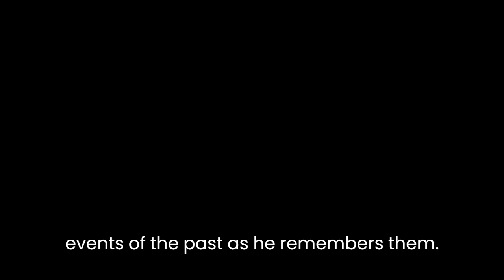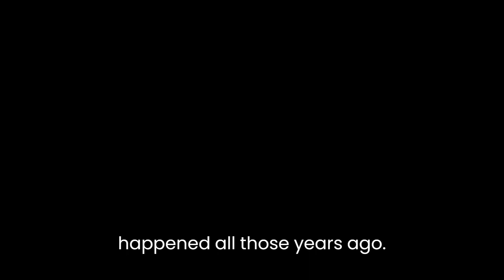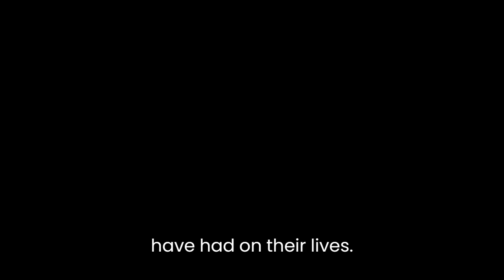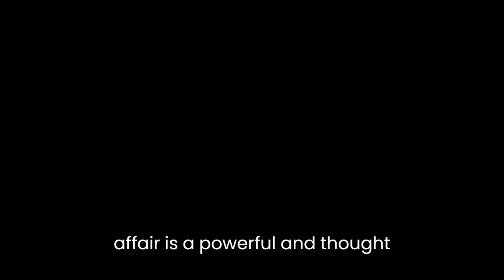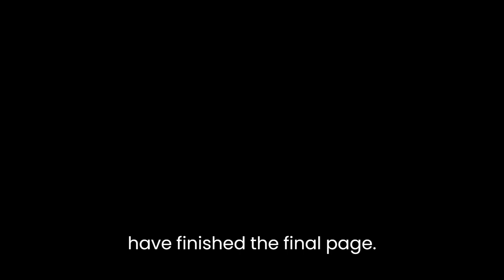"The Chatham School Affair" By Thomas H. Cook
"The Chatham School Affair" is a gripping novel by Thomas H. Cook that explores the nature of memory and the power of the past to shape the present. The story is told from the perspective of Henry Griswald, a retired teacher who returns to his former school, Chatham School, for the funeral of a former student, Robert Lacey. As he wanders the grounds of the school, Henry becomes increasingly obsessed with the events that led up to Robert's death thirty years earlier, when he was just a student.The novel is structured as a series of flashbacks, with Henry narrating the events of the past as he remembers them. Through his recollections, we learn about the complex relationships that existed between the students and faculty at Chatham School. We also see how the past continues to haunt the characters in the present, as they struggle to come to terms with what happened all those years ago.One of the central themes of the novel is the nature of memory and how it can be manipulated over time. Henry is acutely aware of the fallibility of memory, and he acknowledges that his own recollections may be colored by his own biases and emotions. He is haunted by the memory of his former student, Robert Lacey, whom he had a close relationship with, and he is determined to uncover the truth about what happened to him. As he delves deeper into his memories, however, he begins to question the accuracy of his own recollections.Another important theme of the novel is the power of the past to shape the present. The events that took place at Chatham School thirty years ago continue to reverberate through the lives of the characters in the present day. Henry is still haunted by the memory of Robert Lacey, and he is unable to move on until he has uncovered the truth about what happened to him. Similarly, the other characters in the novel are all struggling to come to terms with the events of the past and the impact they have had on their lives.The characters in the novel are all complex and well-drawn, and Cook does an excellent job of showing how their lives intersected in ways that were both subtle and profound. The students at Chatham School were all from wealthy, privileged families, and the school itself was a kind of cocoon, sheltering them from the outside world. The faculty, too, were all products of the same privileged world, and they were all bound together by a web of secrets and lies.One of the strengths of the novel is its sense of atmosphere. Cook does an excellent job of evoking the mood of the school and the surrounding countryside, and he creates a palpable sense of tension and unease as the story unfolds. The novel is also notable for its pacing, which is slow and deliberate, allowing the reader to become fully immersed in the world of Chatham School and its inhabitants.In conclusion, "The Chatham School Affair" is a powerful and thought-provoking novel that explores the nature of memory, the power of the past, and the complex relationships that exist between people. Cook's writing is evocative and atmospheric, and his characters are complex and well-drawn. The novel is a must-read for anyone who enjoys literary fiction or psychological thrillers, and it is sure to leave a lasting impression on readers long after they have finished the final page.